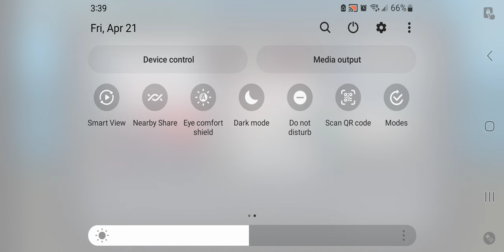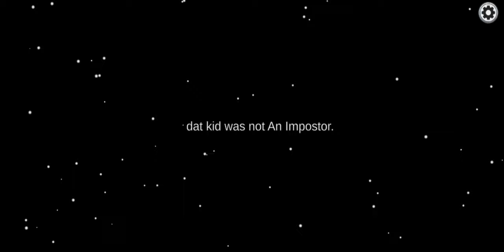among us video part 2 (imposter seen)